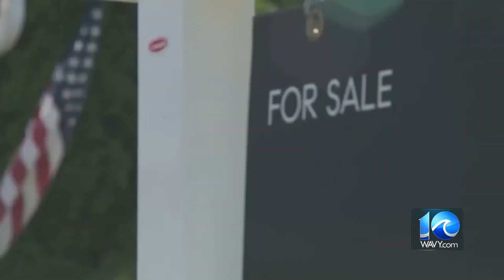Virginia sees largest homeownership decline among states since 2000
Virginia has seen the largest percentage drop in homeownership among states since 2000, according to a new study.